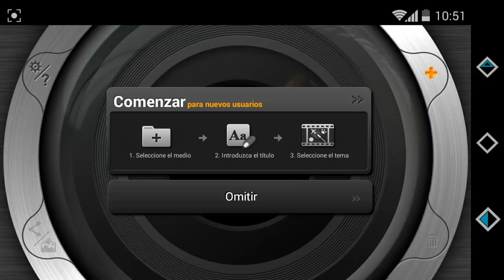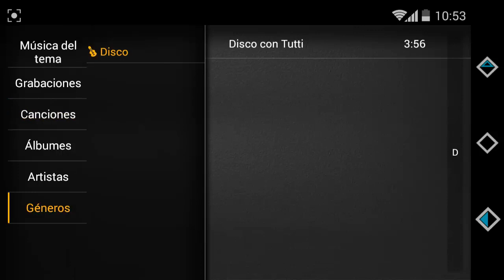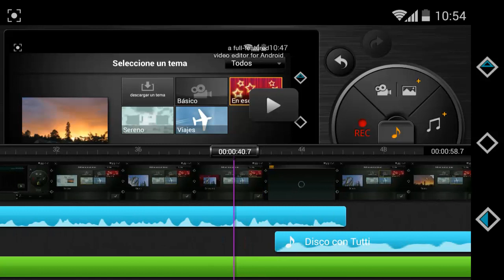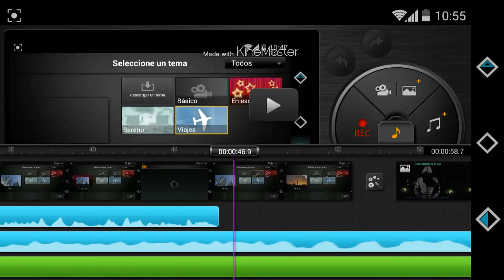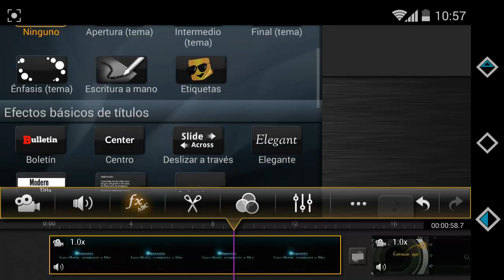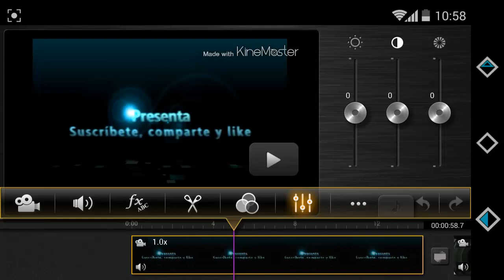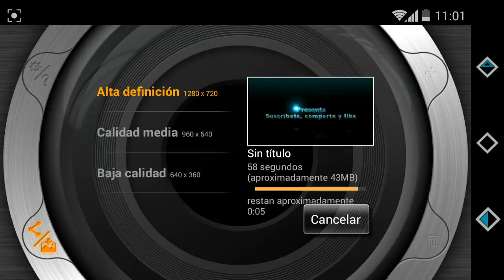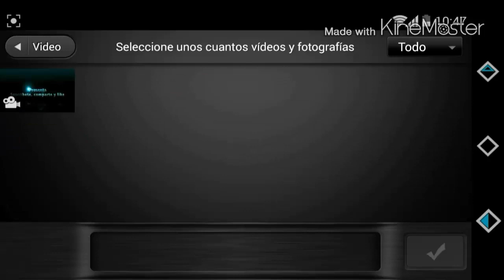Cómo Editar un video Profesional desde tu Teléfono Android | Transiciones, efectos, sonido, etc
Hoy editaremos un video con ayuda de una super herramienta que la recomiendo. La aplicación se llama Kine Master es un editor muy funcional. Aquí edito un vídeo de pies a cabeza, recomiendo que los miren hasta el final para que no se pierdan de ningún detalle. te dejaré el link a continuación.

Link de descarga de la aplicación para editar videos desde tu android